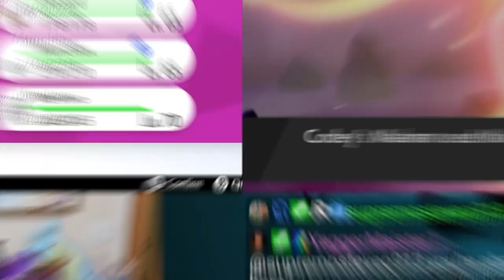JESSERACHAEL CHANNEL TRAILER!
2022 Channel Trailer!

sound effects by  @Storyblocks   music by Harris Heller ( @StreamBeats by Harris Heller  ) and @Chernebeats aka Matt Cherne !

JD W.
David E.
Ilan K.
Felix S.
Steve F.
Will H. (solaris)
Heather B.
Coffee
Shawn A.
Elizabeth A.
Steven H.
Austin B.
Scarlett M.
JaytheUnderdog
Msmoker